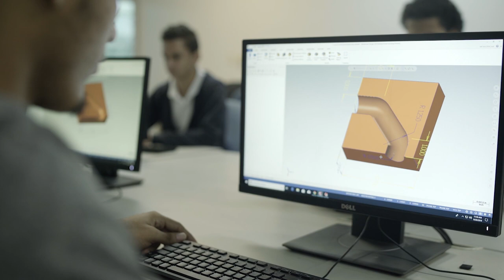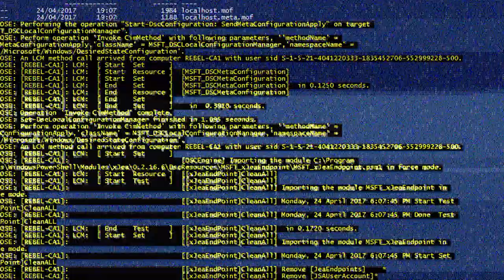Carrera Redes 2023